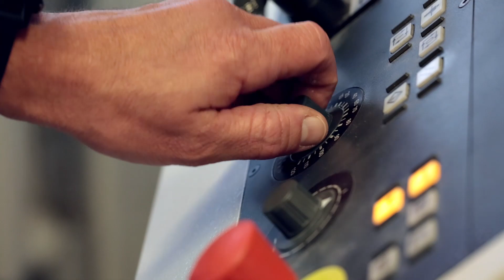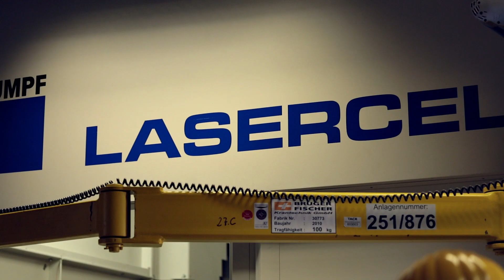Smooth repair for gas turbine blades - Inventors of the Year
Bernd Burbaum (40) has developed a new laser welding process that makes it possible to repair expensive gas turbine blades so they are as good as new. A further benefit is that the blades no longer need to be heated before being laser-welded. Burbaum, who works in Berlin at Siemens Power and Gas, is convinced that new welding processes still offer a lot of potential for innovation. For this work, Burbaum has been named Inventor of the Year 2017 in the Talent category.